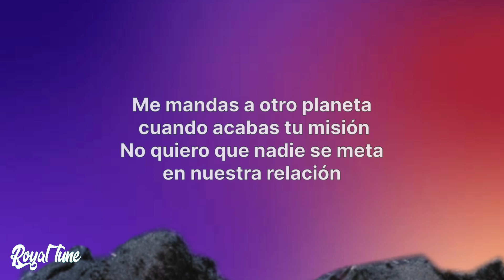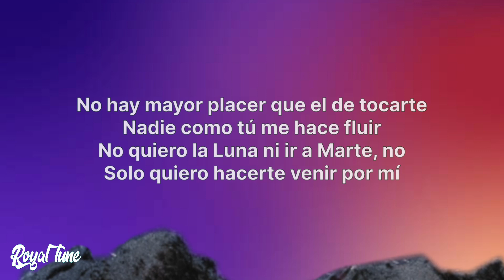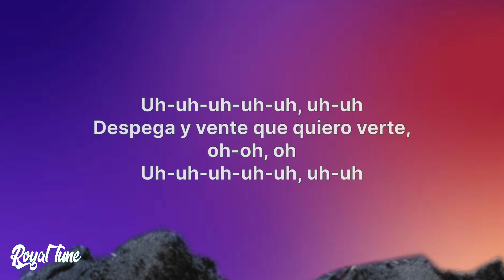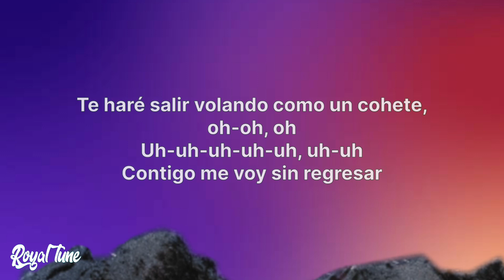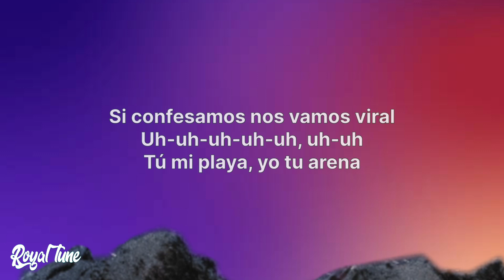Shakira, Rauw Alejandro - Cohete (Lyrics / Letra)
🎤 (Lyrics / Letra): Shakira, Rauw Alejandro - Cohete

La luna está
Pa que nos besemos
Si ellos supieran to’as las cosas que hacemos
Por las estrellas siempre nos peleamos
Se alinean los planetas cada vez que nos vemos

Despega y vente,
Que quiero verte.
Uh uh uh uh
Te haré salir volando,
Como un cohete.

Contigo me voy sin regresar
Te volviste un problema
Si confesamos nos vamos viral
Uno playa y otra arena

Me mandas a otro planeta
Cuando acabas tu misión
No quiero que nadie se meta en nuestra relación

Baby solo quiero estar contigo
Amándonos en algún rincón
Y comernos sin ninguna complicación

No hay mayor placer que el de tocarte
Nadie como tu me hace fluir
No quiero la luna, ni ir a Marte, no,
Solo quiero hacerte venir…  por mi.

Despega y vente,
Que quiero verte
Como un cohete.

Despega y vente,
Que quiero verte.
Te hare salir volando,
Como un cohete.